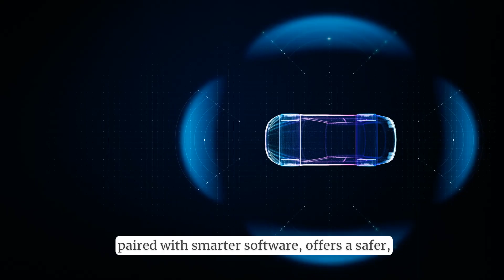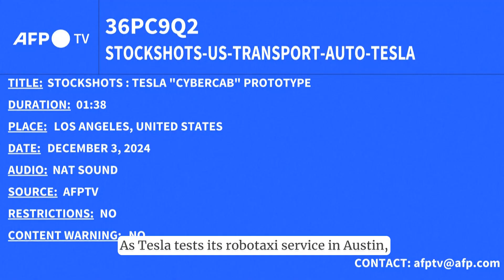Elon Musk Critiques Waymo's LiDAR Why Tesla Bets on Camera Only Autonomy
In this news update, we explore Elon Musk's sharp criticism of Waymo's reliance on LiDAR technology for autonomous vehicles, contrasting it with Tesla's camera-only system, Tesla Vision. Musk argues that LiDAR's limitations in adverse weather conditions and sensor conflicts hinder safety and highway driving capabilities. We dive into the ongoing debate between LiDAR and camera-based autonomy, highlighting Tesla's unique approach and its implications for the future of self-driving cars.